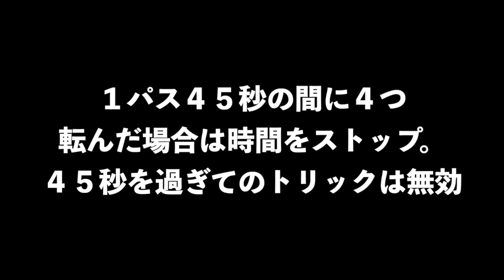Ya man's CUP 2024 開催のお知らせ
今年もYA-MAN’S CUPを開催いたします。
開催日程
2024年9月1日（日曜日）9月3日（火曜日）
参加費用：4,500円
申し込み期間
動画公開時から2024年8月20日火曜日14時まで

大会概要
YA-MAN’S店舗に参加出場クラスごとに集合し（集合時間は参加人数により後日連絡。滑走順と団体戦チームは出港前にくじ引きにて決定します。）
1人2往復のライドで1往復目は足慣らしとコース確認。2往復目が本番。
フォール数無制限（片道ウエイクボード45秒・ウエイクサーフィン30秒）
ウエイクボードは１パス４トリックまで

結果発表
当チャンネルにて後日9月末公開予定